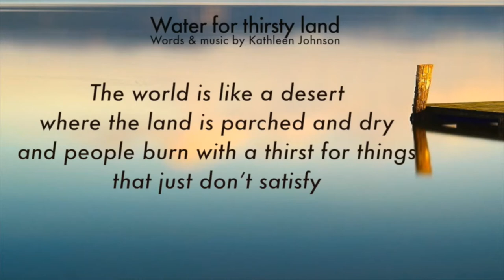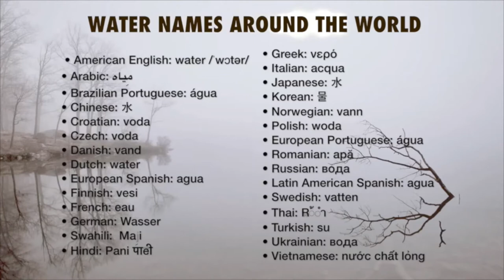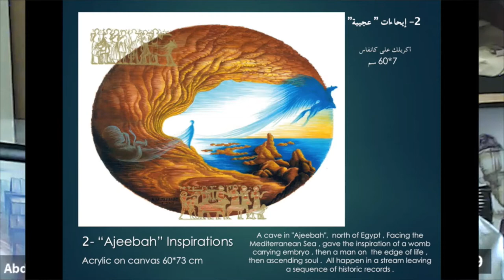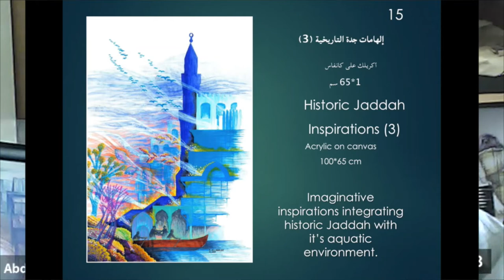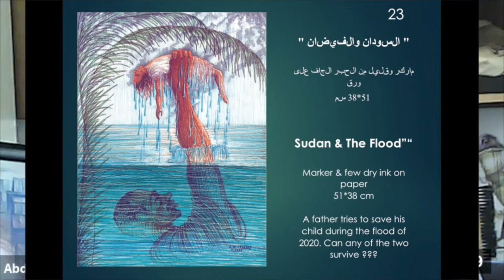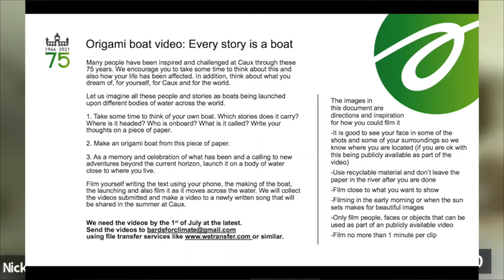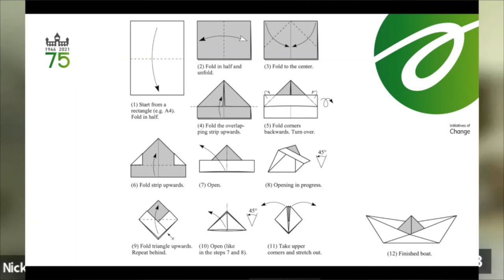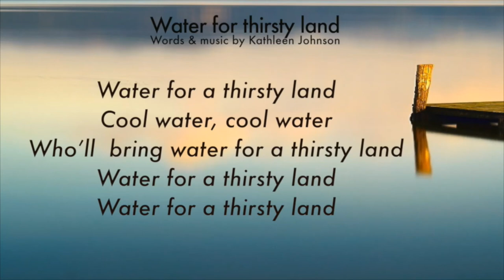Source and inspiration - 75 Years of Encounters at Caux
'Source and Inspiration' is the first in a series of arts events celebrating 75 Years of Encounters at Caux.
Inspired by the Lennart Segestrale fresco in Caux and the song “Water for a thirsty land” by Kathleen Johnson, the motif for the arts events is water - water as the source of life, water that refreshes the spirit. We invite you to join us on the journey and discover how the artists have interpreted this concept.
'Source and Inspiration' took place online on 29 May 2021.

Join our other arts events celebrating 75 Years of Encounters at Caux